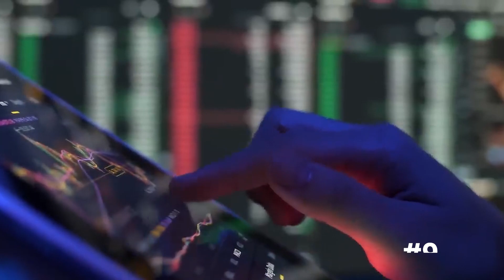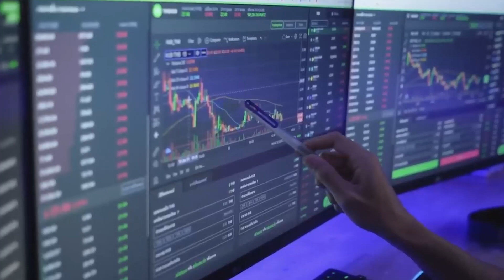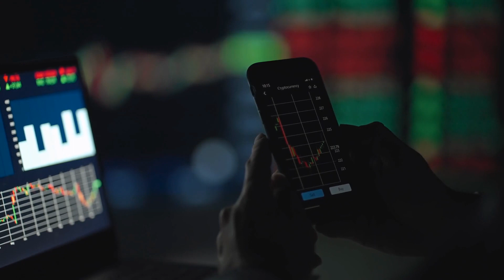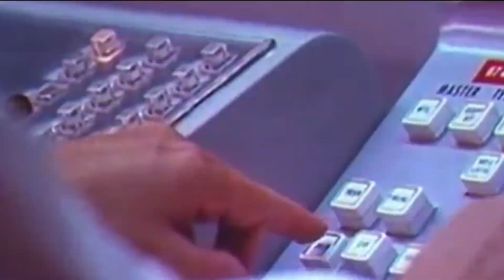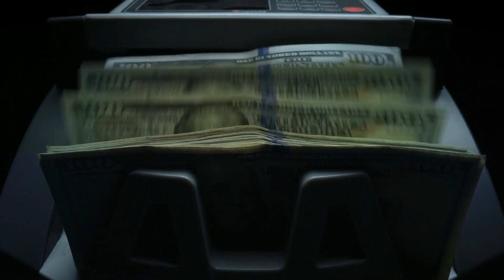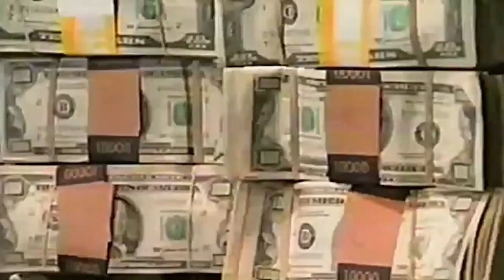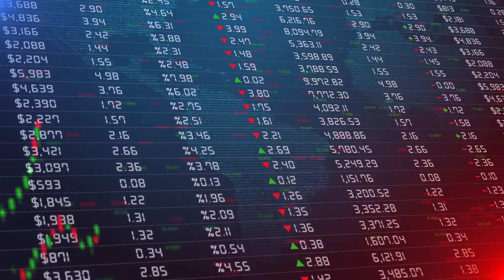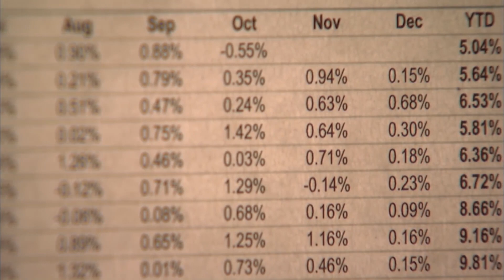10 Biggest Financial Scams In History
10 Biggest Financial Scams In History

About:
FTX Trading Ltd., commonly known as FTX (short for "Futures Exchange"), is a bankrupt company that formerly operated a cryptocurrency exchange and crypto hedge fund. The exchange was founded in 2019 and, at its peak in July 2021, had over one million users and was the third-largest cryptocurrency exchange by volume. FTX is incorporated in Antigua and Barbuda and headquartered in the Bahamas. FTX is closely associated with FTX.US, a separate exchange available to US residents.

Since November 11, 2022, FTX has been in Chapter 11 bankruptcy proceedings in the US court system. Public concern began when a November 2022 CoinDesk article stated that FTX's partner firm Alameda Research held a significant portion of its assets in FTX's native token (FTT). Following this revelation, rival exchange Binance's CEO Changpeng Zhao announced that Binance would sell its holdings of the token, which was quickly followed by a spike in customer withdrawals from FTX. FTX was unable to meet the demand for customer withdrawals. Binance signed a letter of intent to acquire the firm, with due diligence to follow, to ensure that customers could recover their assets from FTX in a timely manner, but Binance withdrew its offer the next day, citing reports of mishandled customer funds and U.S. agency investigations. On December 12, 2022, founder Sam Bankman-Fried was arrested by the Bahamian authorities for financial offences, at the request of the US government.

The current CEO of FTX is John J. Ray III, who specializes in recovering funds from failed corporations. Speaking of its previous management, Ray stated: "Never in my career have I seen such a complete failure of corporate controls and such a complete absence of trustworthy financial information as occurred here." He added that "this situation is unprecedented."